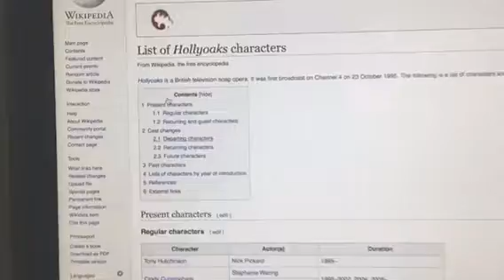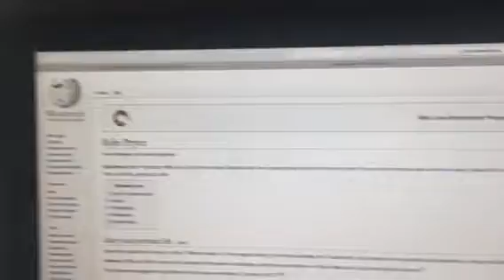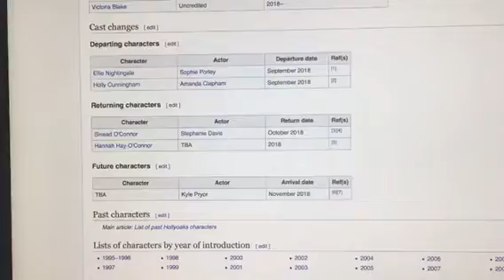Hollyoaks characters that are leaving, returning and arriving ( September 2018 )